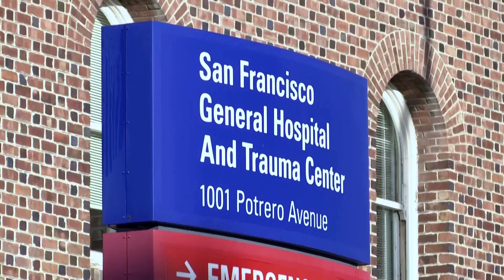Paul Pelosi attacker faces charges of attempted murder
The man accused of bludgeoning U.S. House Speaker Nancy Pelosi's husband with a hammer after breaking into the couple’s home was charged in California with attempted murder, assault with a deadly weapon and burglary, among other offenses.

San Francisco District attorney Brooke Jenkins outlined the charges against 42-year-old David Depape in a press conference on Monday, detailing the brutal attack.